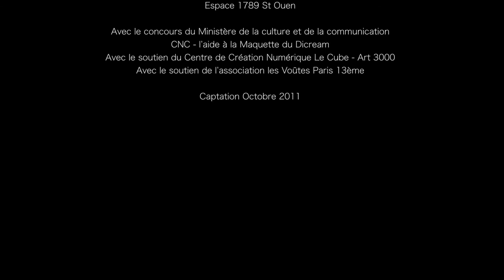Teaser Monade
Monade tente de développer la problématique de la  place du corps, sa représentation, ses contraintes, ses limites, ce que l’on expose et ce que l’on cache : corps exposé, corps occulté. L’interprète est seulement perçue à travers une structure translucide sur laquelle un vidéo projecteur zénithal projette des textures.Le corps est emprisonné, perçu, aperçu, imaginé, transformé, disparaissant et surgissant par intermittence. Le danseur interagit, à l’aide du plancher sensible, avec la matière image qui vient l’envahir, le recouvrir  partiellement, l’éclairer ou l’obscurcir, ainsi que sur le son  de la bande préenregistrée et transformée en temps réel. La scénographie et l’environnement sonore ne sont pas dissociables de l’œuvre chorégraphique mais lui sont intrinsèquement liés.Un univers particulier et sensible, organique et technologique, où s’impose l’importance de l’environnement dans la vie comme dans l’acte de création.